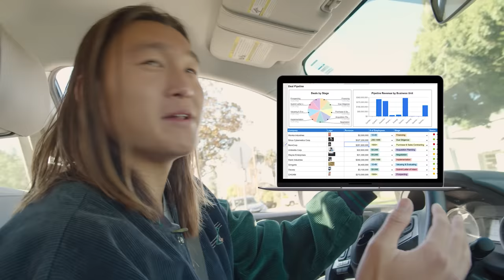How to get a Job at Goldman Sachs (and why I quit!)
This is the Step-by-Step process I used to break into Wall Street and get a job at Goldman Sachs despite being an immigrant kid with no connections. I promise you, if I can do it, YOU CAN TOO!!! Especially if you actually watch the whole video ;)

In this video, I share my personal story and offer Step-by-Step tips to help you break into investment banking. Specifically, I go through:

- How to Send Cold Emails
- How to Network (without being a Tryhard)
- How to Write a Great Resume
- How to Crush Your Interviews
- And How to Crush the "Why Goldman?" Question

This video alone should help you crush investment banking recruiting.

Learn how to get a job in investment banking, prepare for investment banking interviews, write a winning resume, network effectively, and stand out in a competitive job market. Discover insider tips and industry insights that can help you land your dream job at Goldman Sachs or another top Wall Street bank.

To read my long-form strategy posts on how to succeed as a Creator-Entrepreneur: